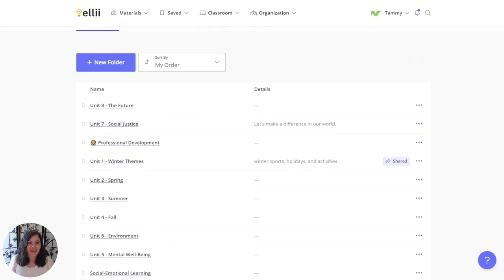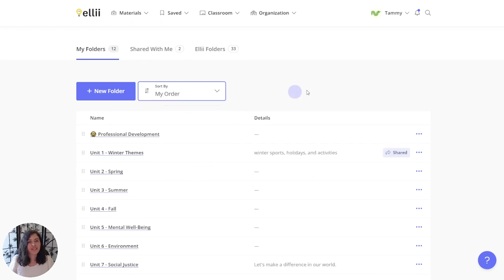How to Sort Folders | Teaching with Ellii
Learn how to manually sort your own custom folders inside Ellii's platform. Use these custom folders to help you save and organize material for your classes. Visit us at ellii.com to find all our lessons and teacher resources, and check out our @ellii channel for students.

About Ellii:
Ellii (formerly ESL Library) is a comprehensive digital platform that empowers English language teachers around the world with high-quality content and interactive courseware. Ellii can be easily integrated into an existing curriculum, or it can serve as the primary source of teaching materials for both in-person and online classes.